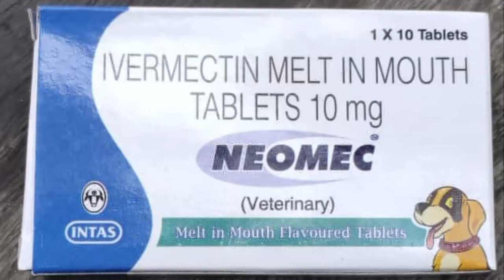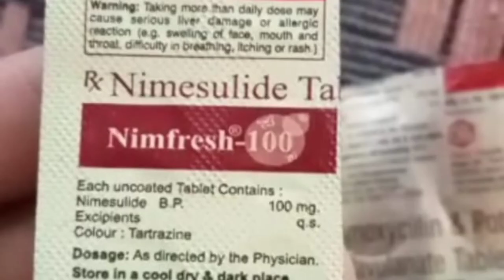Worm Wound On Dog's stomach Treated || Dog Rescue And Treated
Guys I am not a doctor.  I am just an animal lover
 and because of the lack of such arrangements in my city, I have to do everything because I love animals very much.

  If there was a hospital and a doctor or an organization,

I would have taken them there and got them treated there.

 Forgive me if you find something wrong.

  I am not responsible for this because I do it as much as I can.

So please understand my feelings.

Nobody wants to hurt man.

  I just want to help them.  Forgive me if anything goes wrong

About This Video: - is dog ko village me ek women ne mara .
jis karn isko wound ho gya usme maggots ho gaye.
bechara bahut takleef me tha .
iska body wait bhi kaam ho gya hai.
raat ko rota tha.
fir hume iske bare me malum huaa humne isko treatment kiya .
after one week bad dog ab puri tarha swasth h.

isko treatment karne me only twenty ka kharch aya .

नोट!  :-

गली के कुत्ते का इलाज करने से पहले कृपया इसको पढ़ ले

फ्रेंड सबसे पहले तो मैं आपको यह क्लियर कर देता हूं कि

 मैं कोई डॉक्टर नहीं हूं। मैं भी आपकी तरह एक एनिमल

 लवर हूं और मैं यह सब डॉक्टर की देखरेख में करता हूं। मैं

 आपको इस वीडियो में बता रहा हूं कि आप किस तरह

 एक गली के कुत्ते का इलाज कर सकते हैं जो कि जख्मी

 होता है उसके लिए सबसे पहले आपको ivermectin

 साल्ट के नाम से एक टेबलेट आती है। 10mg में उसको

 ले ले और कुत्ते को बर्फी के बीच में या किसी मिठाई में दे

 दे, क्योंकि वह सबूत उसको खा लेगा। मिठाई कुत्ते को

 बहुत पसंद होती है और वह उसको जब खाएगा तो

 उसको मालूम भी नहीं होगा। हमने उसको दिया क्या है

 फिर दूसरी टेबलेट उसको 3 दिन बाद दे सकते हैं। फिर

 तीसरी टेबलेट दूसरे tab के सातवें दिन पांचवे दिन दे

 सकते हैं और चौथी टेबलेट तीसरे tab । के पांचवें छठे दिन

 बाद दे सकते हैं। इस तरह से उसको चार-पांच टेबलेट

 खिला सकते हैं। 30 din me isse jayda nhi ,वह पूरी तरह स्वस्थ हो जाएगा। पहले

 टेबलेट खाने से ही उसके सारे कीड़े मर जाएंगे और उसका

 जख्म पूरी तरह से भर जाएगा।

यह टेबलेट की डोज मैंने बड़े कुत्ते के लिए बताई है जो कि

 लगभग 20 से 25 किलो का होता है।

अगर कुत्ता 3 महीने से ऊपर है या नहीं। उसका वजन

 लगभग 10 15 किलो तक का है तो उसको हाफ टेबलेट

 देनी

3 महीने से छोटे यानी पिल्ले पप्पी के लिए यह बिल्कुल

 नहीं देनी है। उसका इलाज अलग तरीके से होगा। उसके

 लिए आप मुझे कमेंट करें। मैं आपको व्हाट्सएप नंबर दे

कुत्ते के जखम में कीड़े बिना इस दवाई के नहीं मरेंगे।

 अगर आप यह दवाई नहीं दोगे तो उसके कीड़े नहीं मरेंगे

 तो कृपया करके यह दवाई जरूर खिलाएं। अब जखम के

 ऊपर डालने के लिए भी पढ़ ले। जख्म के ऊपर आपको

 नेगासंट डस्टिंग पाउडर आता है। क्या तो वो डस्ट कर

 सकते हैं या बीटाडीन लिक्विड या hiमैक्स की ट्यूब आती है

इन तीनों में से कोई एक ही दवाई ले जिसका आप बहुत

 अच्छे तरीके से इस्तेमाल कर सकते हैं। यह प्रोडक्ट जो

 मैंने बताया है, यह जख्म पर ऐसी जगह डलता है। जहां

 पर यह सेट हो जाए  नीचे गिरे ना और जख्म काफी बड़ा

 हो तो यह जखम मे से सारी गंदगी को खत्म कर देता है।

 सारे कीड़े भी मार देता है। जख्म को बहुत तेजी से सूखा

 देता है। अगर जख्म कहीं ऐसी जगह है जहां एक ओर

 अच्छे से डस्ट नहीं हो सकता तो वहां के लिए आप यह

 ट्यूब ले सकते हैं। हीमैक्स की या फिर बीटाडीन लिक्विड

 ले सकते हैं। इन सब को इस्तेमाल करने से पहले

 हाइड्रोजन परऑक्साइड ले ले। उससे सफाई करके फिर

 उसके बाद इन तीनों में से किसी एक चीज का इस्तेमाल

 करें।

Medicine for treatment: -

Ivermectin 10mg (neomec) 3 se 4 tab dena h 15 se 20 din me full size dog ko

# cefpet tablet aati h dog ke liye vo daily ek de sakte hai 6 din tak

                               ya

# Amoxycillin & potassium clavulante tablet

 625 mg ye tab 6 kila sakte h 24 hours ke

 gap par full siz dog ke liye haf size dog  ke liye haf haf dena 24 hours me

ye medicine ager aap dete h tab ivermectin ki

 sif 3  he tablet deni h lagbhag 8 din me

 Betadeen Liqued

ya Negsent Dusting Powder

Ya Himax Tube

or hydrogen peroxide

or Pen killer Ya Sujan Ke Liye Nimesulide 100 Mg ye human wali h medicine h dog wali melonex aati h vo use kar sakte hai

अगर कुछ गलत हो जाता है तो मैं इसका जिम्मेदार नहीं हूं

 क्योंकि मैं सिर्फ इनकी मदद करना चाहता हूं। मैं इनको

 कोई हानि नहीं पहुंचाना चाहता क्योंकि गली के कुत्तों का

 कोई इलाज नहीं करता। अगर हम इनकी इतनी हेल्प कर

 देते हैं तो उनके।

Dog ko khujli ke Liye treatment :-

Facbook Follow